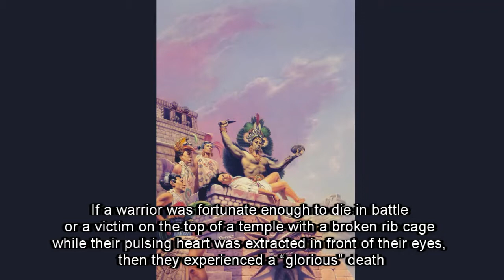Aztecs- The Art of Human Sacrifice Rituals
The Aztecs are a people who have brought much controversy to historians. There are some that believe that human sacrifice was widely used, even cannibalism was practiced on a regular basis. While others believe that cannibalism was only practiced on a minute scale and for special occasions. But everyone agrees that human sacrifice of prisoners of war was common throughout Aztecan culture.